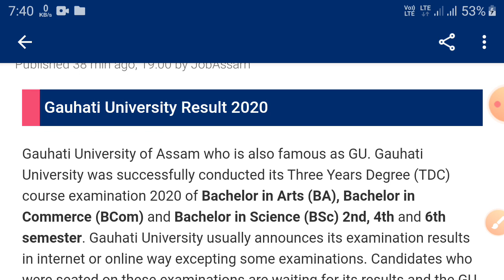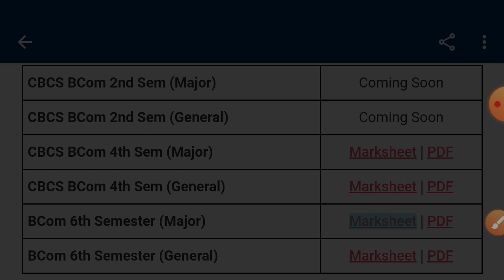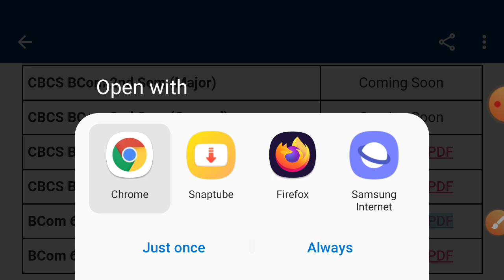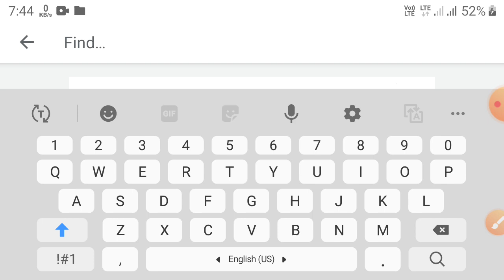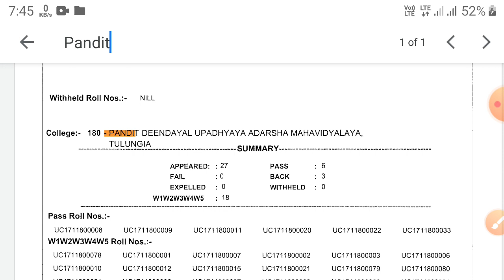guwahati university BA/B.COM/B.SC 6th semester results declared 2020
Gauhati University of Assam who is also famous as GU. Gauhati University was successfully conducted its Three Years Degree (TDC) course examination 2020 of Bachelor in Arts (BA), Bachelor in Commerce (BCom) and Bachelor in Science (BSc) 2nd, 4th and 6th semester. Gauhati University usually announces its examination results in internet or online way excepting some examinations. Candidates who were seated on these examinations are waiting for its results and the GU will announce it soon in the official website of GU